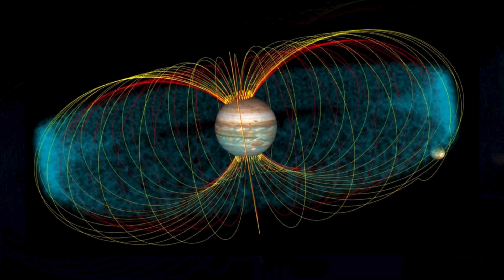What NASA Found Inside Jupiter Shocked Everyone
What if the largest planet in our solar system isn’t what we think it is? Jupiter — the gas giant, the storm-wrapped king of planets — hides a mystery that has stunned scientists. NASA’s Juno mission uncovered something unimaginable beneath its swirling clouds: a fuzzy core, a chaotic heart that could rewrite the story of how planets are born.

In this video, we dive deep into Jupiter’s strange interior, its violent birth, and the cosmic collisions that shaped our solar system. From metallic hydrogen seas to storms larger than Earth, discover the truth about the planet that both protected and destroyed worlds.

🌌 This is not just science — it’s the story of creation, chaos, and survival.